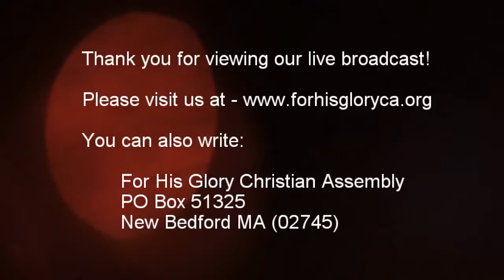2018 1 Bible Study 1 24 2018 Interpreting The Scriptures pt 14 Dr Robert Langevin